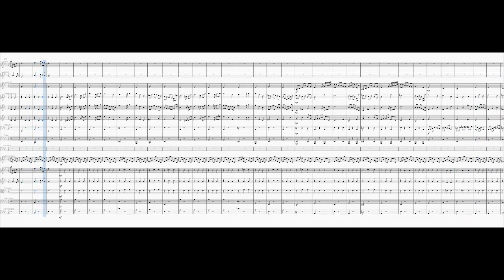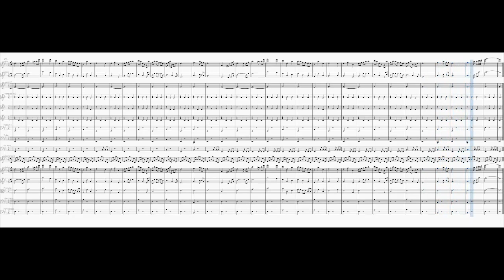A Christmas Waltz